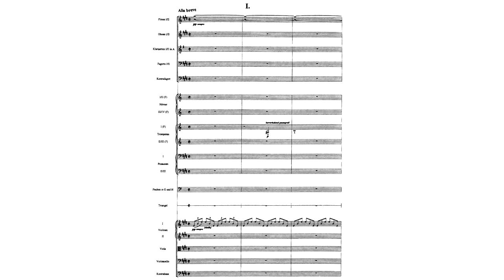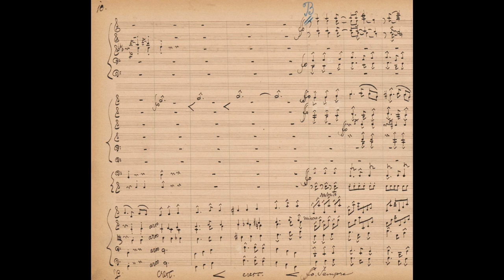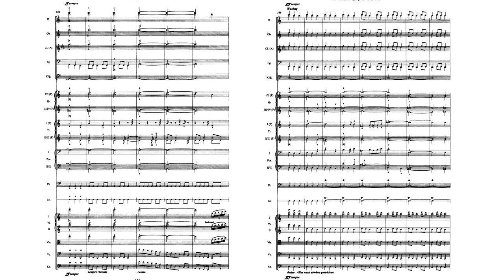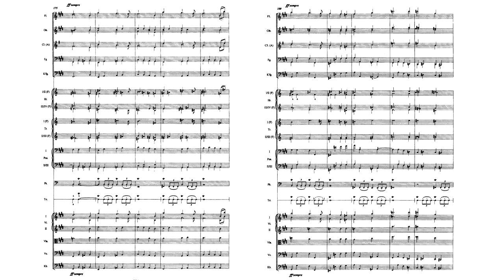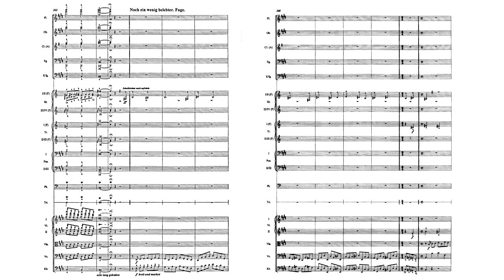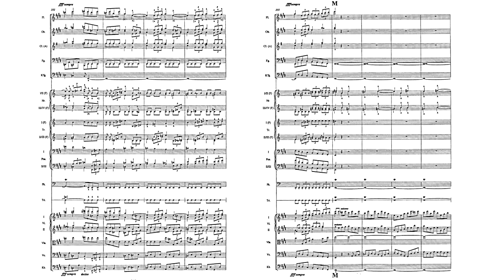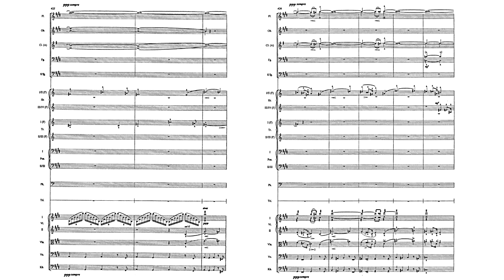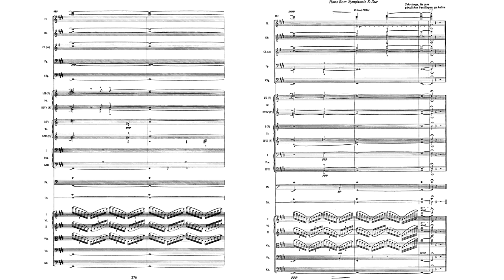Hans Rott - Symphony no. 1 in E Major (1880) (Full Score)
Paavo Jarvi conducting the Frankfurt Radio Symphony Orchestra

00:00 I. Alla Breve
09:13 II. Sehr langsam
19:13 III. Scherzo: Frisch und lebhaft
31:36 IV. Sehr langsam - Belebt